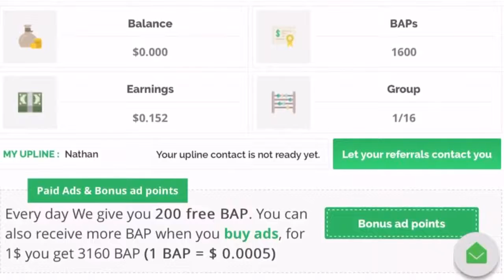Adstimer Group 1